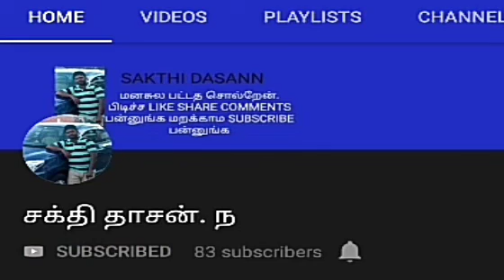வீட்டின் முகப்பில் வினாயகர் சிலை வைப்பது சரியா ..! / வினாயகர் சிலை வீட்டில் எங்கு வைக்கலாம் ..!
sakthidasann ItsokaytoputaVinayagaridolonthefacadeofthehouse வீட்டின்முகப்பில்வினாயகர்சிலை வைப்பதுசரியா..! வினாயகர்சிலைவீட்டில்எங்குவைக்கலாம்..!

வணக்கம் நண்பா

 வாழ்க வளமுடன்

        இன்னிக்கு நாம இந்த வீடியோவில் என்ன பாக்க போறோம் அப்படினா விநாயகர் சிலை வீட்டில் எங்கெல்லாம் வைக்கலாம் அப்படின்னு தெளிவாகவும் விளக்கமாகவும் அந்த வீடியோவில் காணலாம்.

      நமது தொலைக்காட்சியில் பொழுதுபோக்கு சுற்றுலாத்தளங்கள் உடல் சம்பந்தமான பிரச்சினைகளுக்கு தீர்வுகள் மேலும் பல தகவல்கள் பரப்பப்படுகின்றன பார்த்து பயன்பெறுங்கள் .

நன்றி வணக்கம்

 வாழ்க வளமுடன்